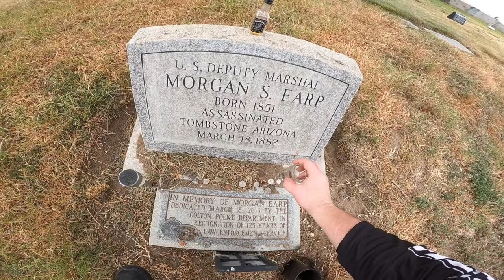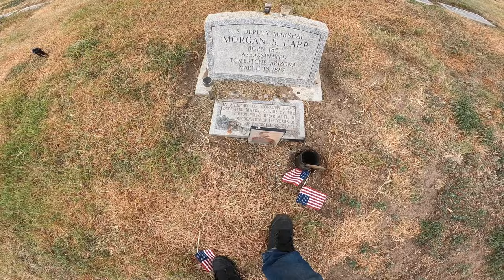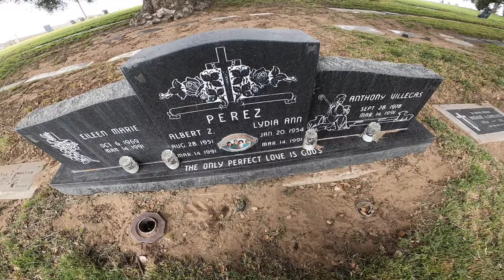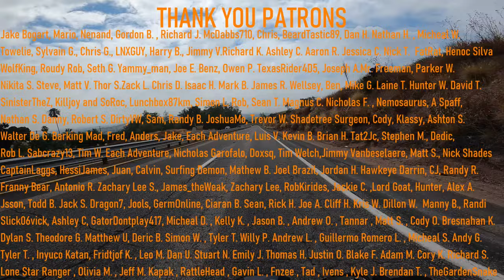Cemetery Exploring Morgan Earps Grave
Some good ol cemetery exploring to find the grave of Morgan Earp. Plus some other San Bernardino activities.